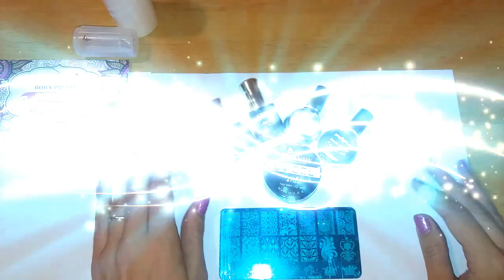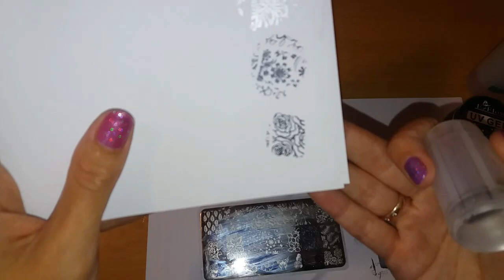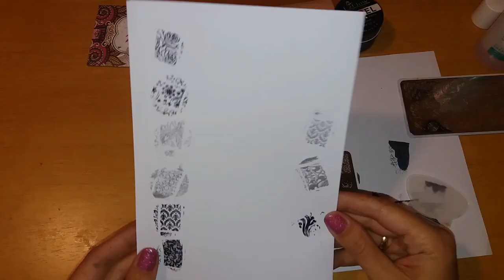Ebay - Stamping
Lakas stempingam

Gel Builder

Gel lakas